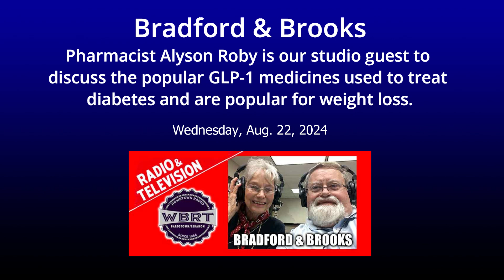Bradford & Brooks Aug 21 2024 - Pharmacist Alyson Roby is our guest to talk about GLP-1 medications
Pharmacist Alyson Roby discuss the popular GLP-1 medications that are prescribed to treat diabetes and are also extremely popular for weight loss. The meds are nationally in short supply and Roby discusses providing compounded forumlations that offer the medication in a different format.